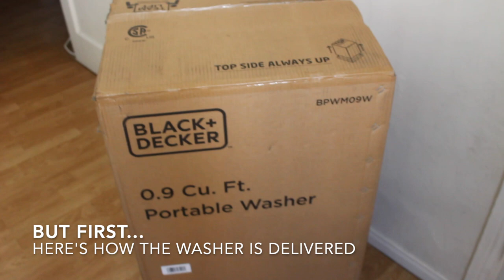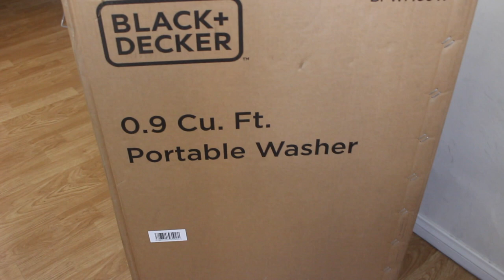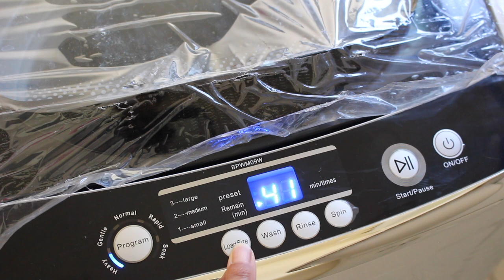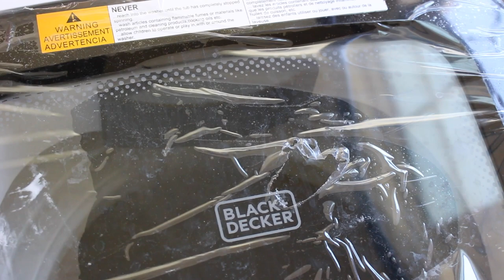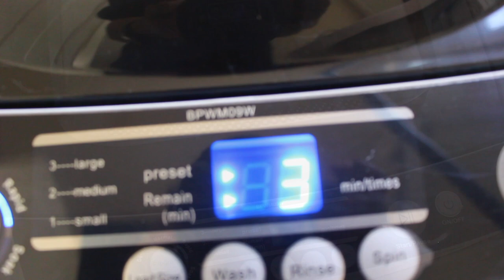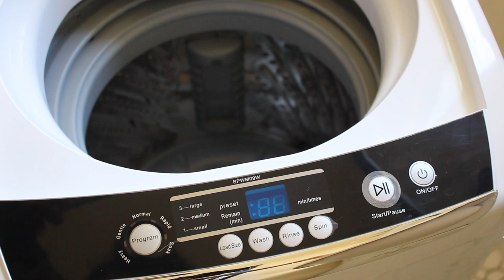How To Do Laundry in Small Apartment & Avoid COVID-19 | Black+Decker BPWM09W Portable Washer Review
Hey Everyone! I recently purchased this Black & Decker portable washer for my small apartment. It has honestly been a huge blessing during the quarantine due to COVID-19. I no longer have to worry about washing my clothes by hand and avoiding the laundry mat!! See time stamps below and let me know if you have any questions via the comments. :)

Time Stamps
00:00 Intro plus THANK YOU ESSENTIAL WORKERS!
00:48 Delivery - How the washer is delivered
01:15 Back Story - Why I needed a portable washer
03:00 Washer Size & Overview
04:02 Prepare to Connect Washer Hose to Sink Faucet
04:36 How to Remove Faucet Aerator
05:56 How to Connect Hose Adapter to Sink Faucet
07:04 Prepare to Wash - Washer Settings Overview
08:28 Starting the Wash Cycle & Using the Washer
10:28 How to Remove Lint from Washer
~ PRODUCT ~
- Black & Decker Portable Washer Model # BPWM09W
~ ALTERNATIVE PRODUCT ~
If the Black & Decker is sold out, RESEARCH Giantex Automatic Washing Machine Model EP23113

Note: I did NOT personally buy the Giantex machine. However, it has good reviews.
~ SOCIAL ~
~ VIDEO INFO ~
- Camera: Canon T5i
- Editing: iMovie